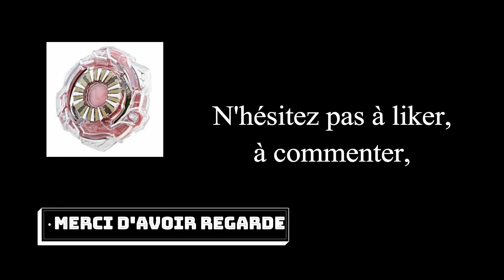Unlock Unicorn vs Victory Valkyrie AMV!!! Ukyo vs Valt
Nouvel AMV
Bon visionnage !

Bye